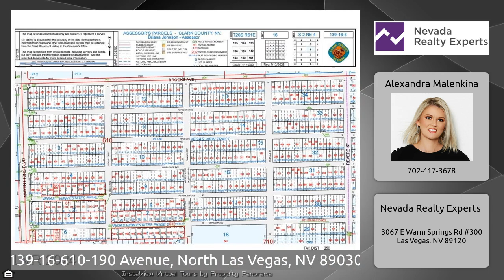139-16-610-190 Avenue, North Las Vegas, NV 89030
The Virtual Tour for the property at 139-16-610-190 Avenue, North Las Vegas, NV 89030 listed for $25,000 Other homes for sale by Alexandra Malenkina of Nevada Realty Experts Prime corner lot in a vacant subdivided lot! This area of North Las Vegas is just right for someone looking to build a custom home. There is a good amount of space between the lot and the next built home but still reasonable close to city development. A great opportunity for anyone interested in investing their future and making a dream into a reality. The subdivision mapped in 1927 has stellar views of the surrounding ...